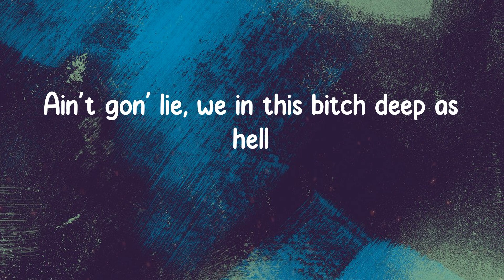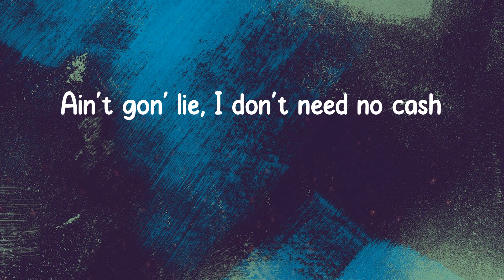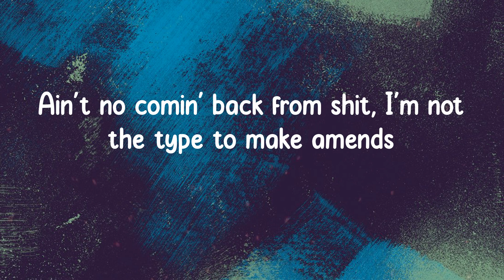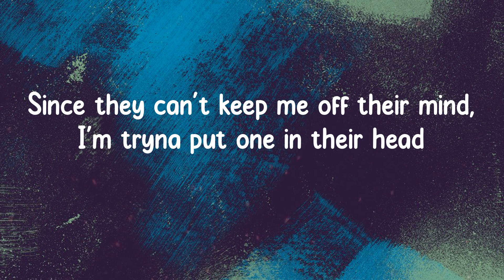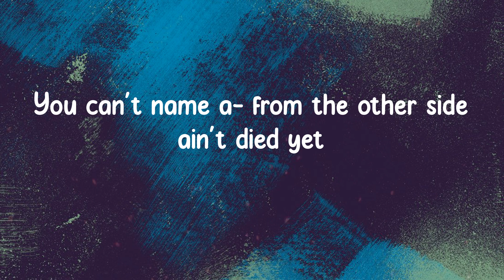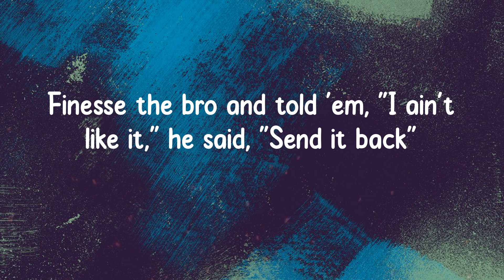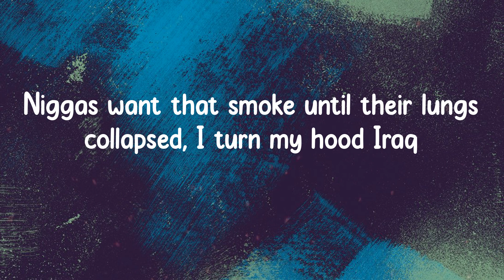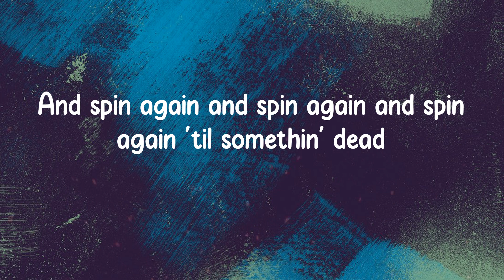Moneybagg Yo - Switches & Dracs (Lyrics)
Switches & Dracs Lyrics:
Yeah, gang
(DJ Bandz)